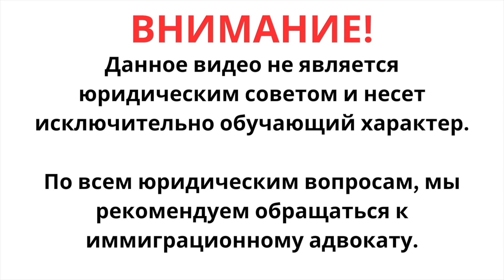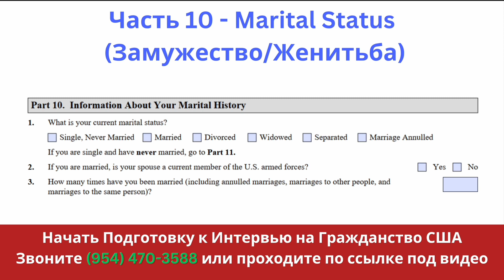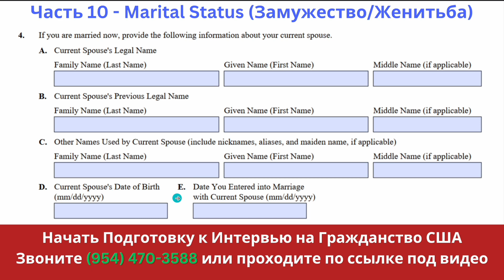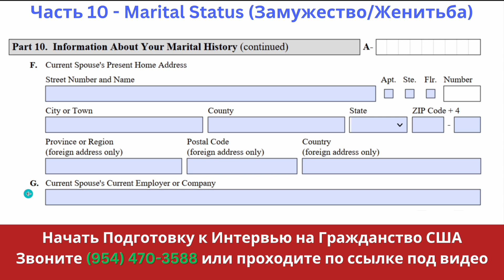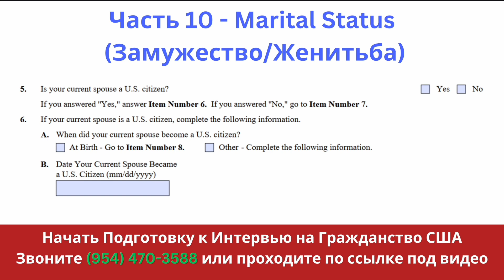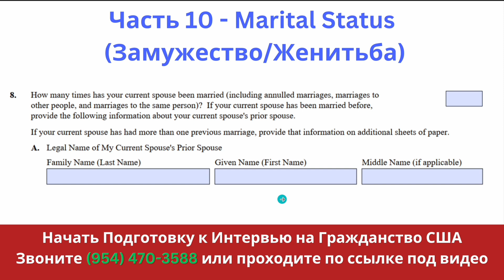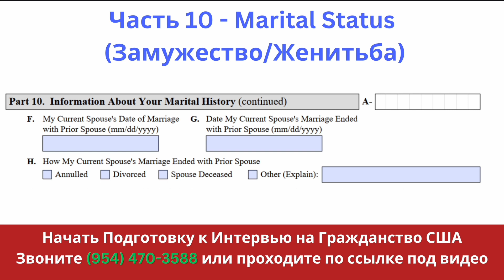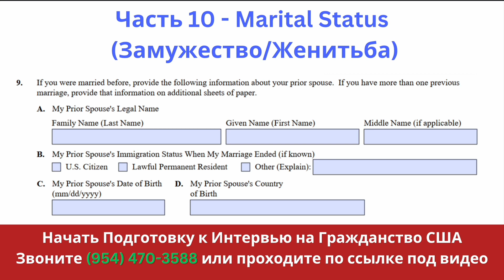US Citizenship Interview 2023 - N-400 ЧАСТЬ 10 ПОЛНЫЙ РАЗБОР